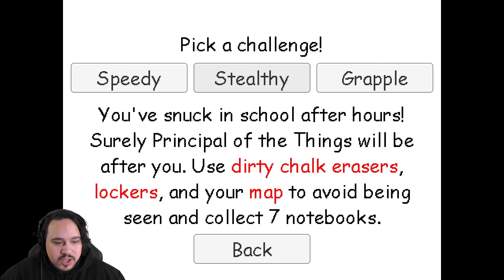BALDI'S BASICS AFTER HOURS | Baldi's Basics Challenge Demo (Part 2)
Baldi's Basics is back with a new challenge demo!
This is a new demo that adds 3 new challenges to the already challenging Baldi's Basics game.
Today's video will be on the "stealthy" game mode, in which you enter the school after hours to get all the notebooks without Baldi breathing down your neck.
But be wary, Principal of the Thing and his clones are roaming the halls, and if they spot you in school after it's closed, that's an automatic detention!
You don't want to get an automatic detention, trust me.